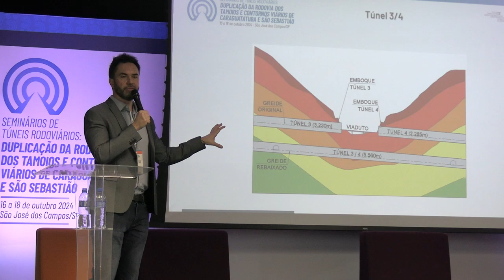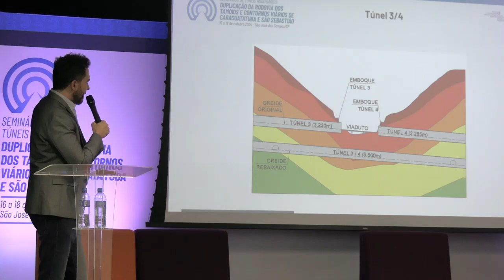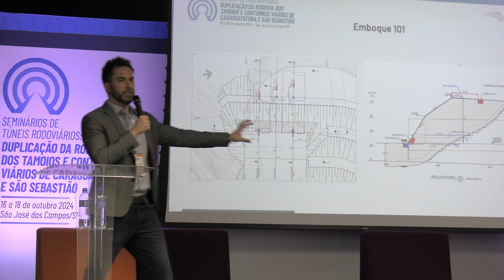Seminário de Túneis Rodoviários: Pedro França, diretor do CBT e da CJC Engenharia